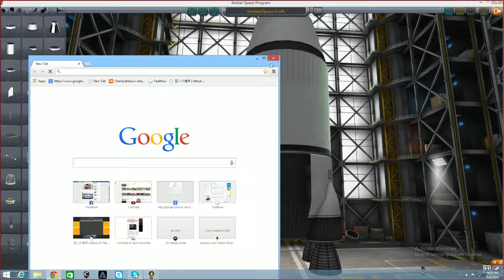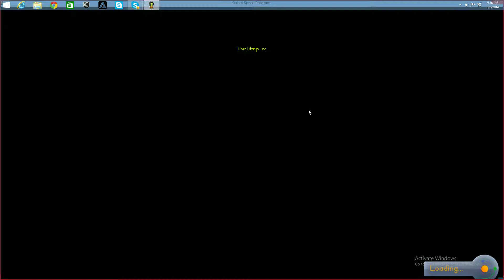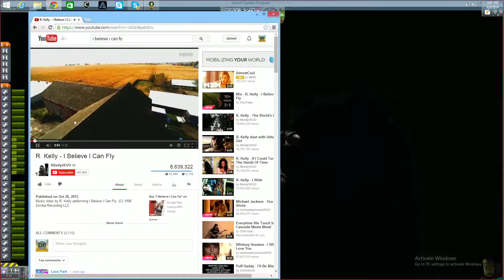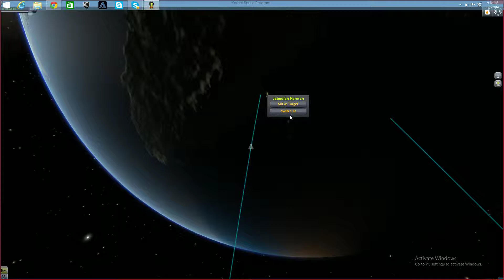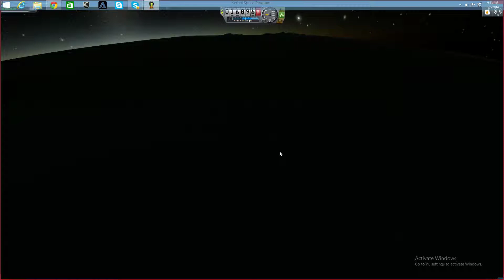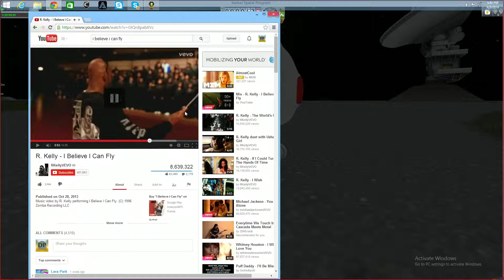Pimp My Rocket(ship): George Clooney Calm Down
George Clooney can't calm his boner as he enters into space